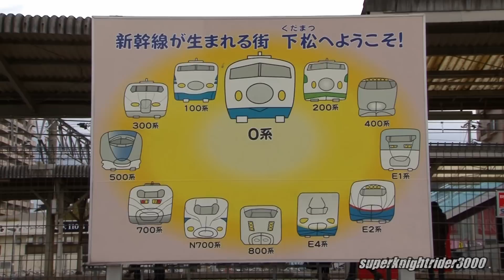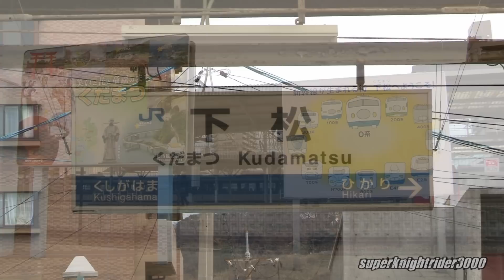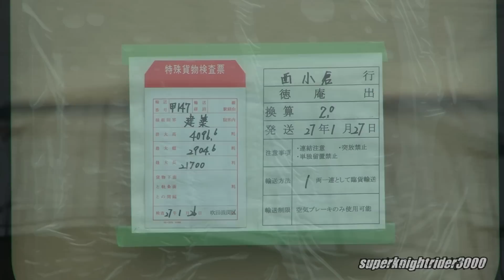【ゆふいんの森用キハ72系増結用車両 甲種輸送 2015.1】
ゆふいんの森に使用されているキハ72系気動車は今まで4両編成でしたが、今回甲種輸送された増結用車両を1両加えた5両編成に生まれ変わります。甲種輸送の編成はEF200-2号機+ヨ8902車掌車+キハ72系増結用中間車でした。最近では車掌車のヨ8000が連結されることも少なくなりました。今でもこうして見られるのは嬉しいですね。最近の甲種輸送は桃太郎牽引が多い中、EF200が担当したこともよかったです。
2015年1月撮影

🟣チャプター🟣
0:00 EF67 102号機 単機回送
0:22 キハ72系 甲種輸送 セノハチ
1:28 115系濃黄色 R-04編成
1:39 キハ72系 甲種輸送 玖波駅
2:49 下松駅
3:10 キハ72系 甲種輸送 下松駅到着
5:32 キハ72系 甲種輸送
6:17 115系濃黄色
6:33 キハ72系 甲種輸送